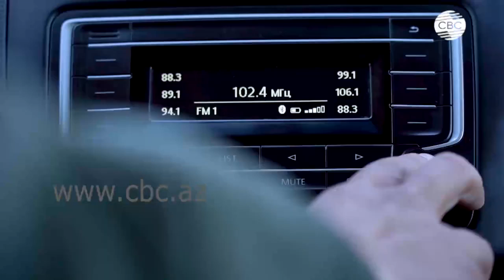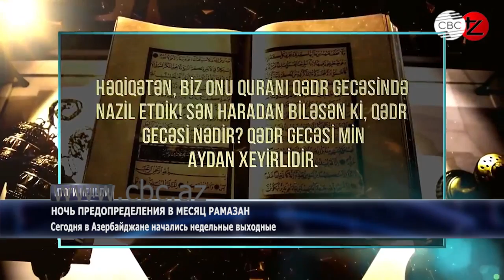Главные события Азербайджана. «Итоги недели» СВС от 09.05.2021